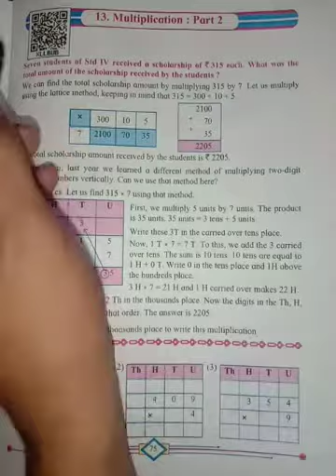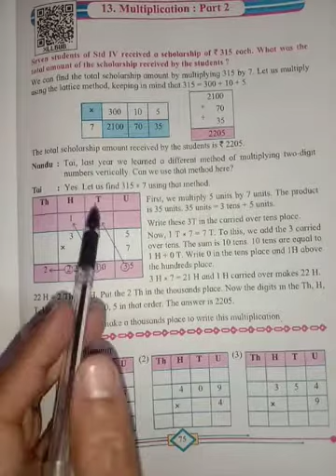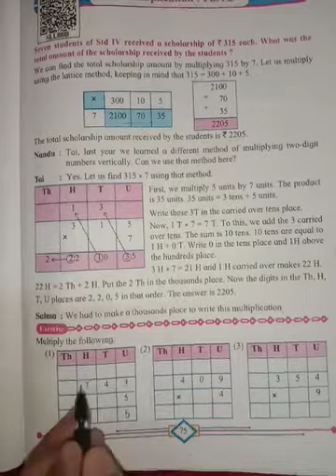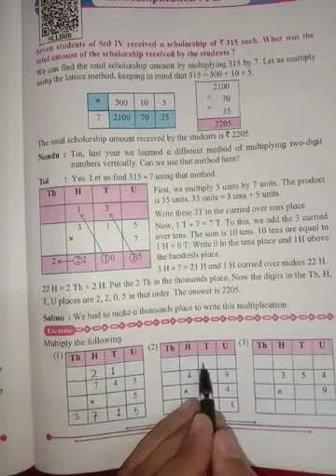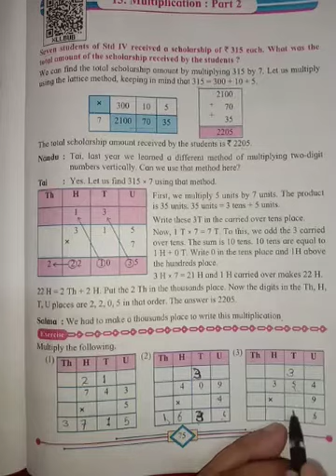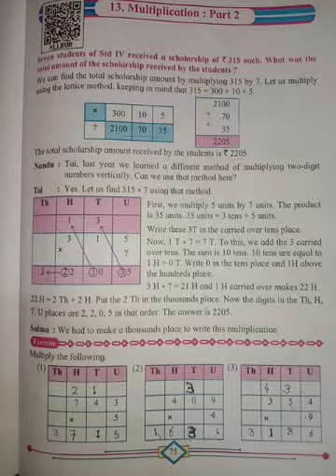Multiplication : part 2 (1) class 4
hello in this video we are going to solve exercise class 4th state board maharashtra